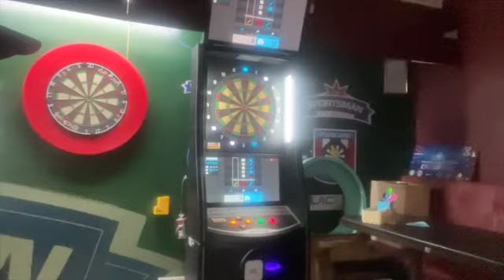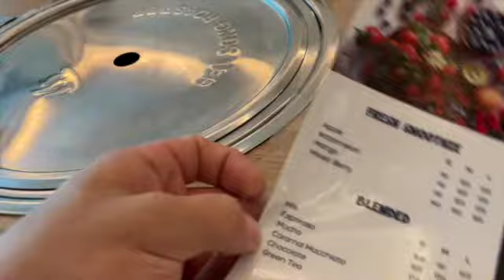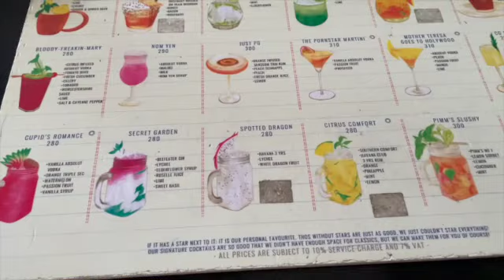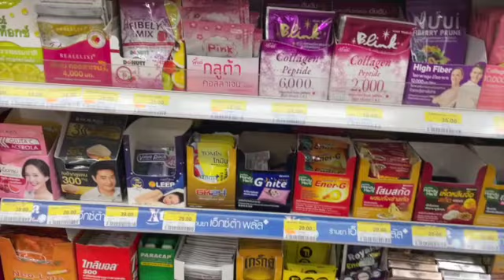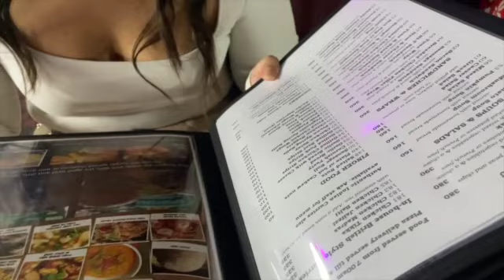Final Days in Asia | Test and Go Thailand Day 11 & 12